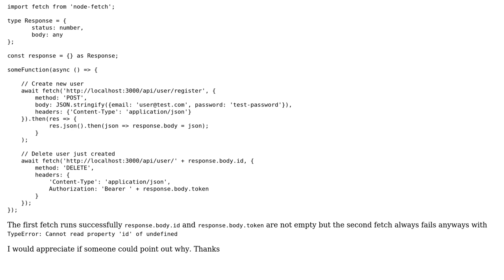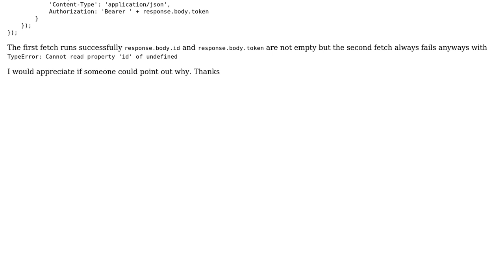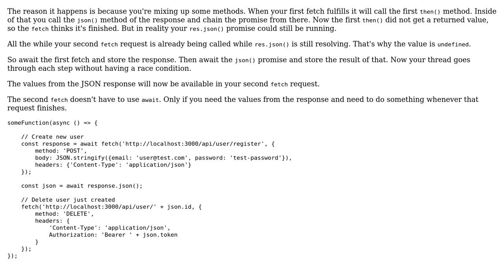Set node-fetch parameter dynamically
With thanks & praise to God, and with thanks to the many people who have made this project possible! | Content (except music & images) licensed under CC BY-SA | Music | Images & others | With thanks to user ver.i user Emiel Zuurbier and the Stack Exchange Network Trademarks are property of their respective owners. You are responsible for your own actions.